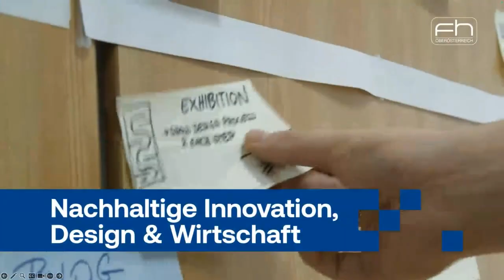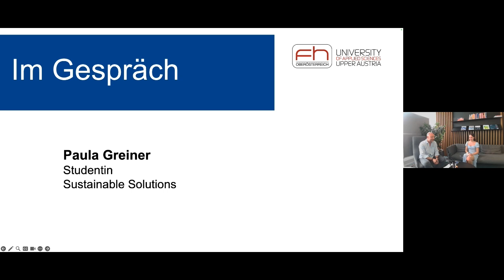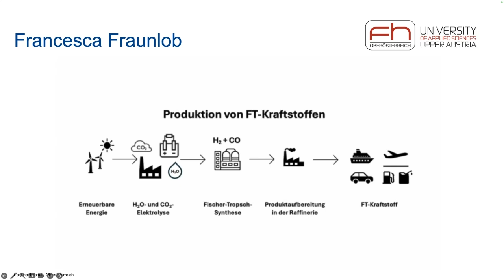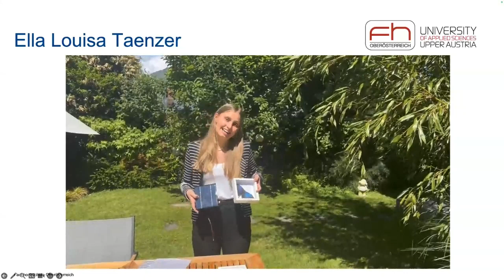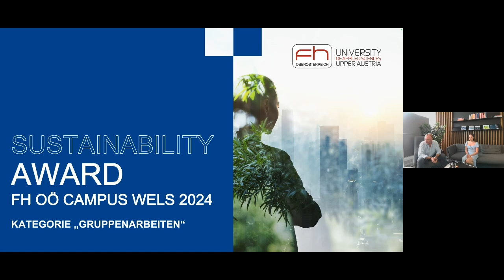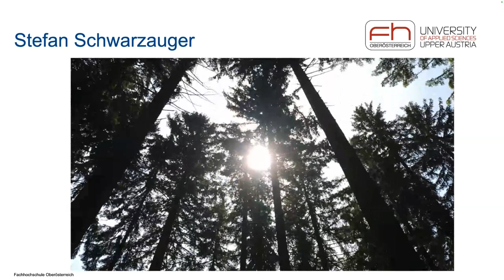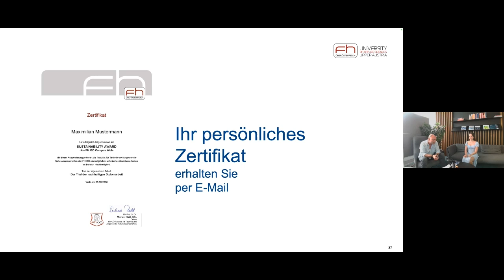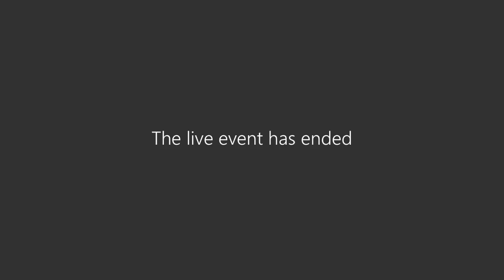Das war der Sustainability Award FH OÖ Campus Wels 2024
Mit dem „SUSTAINABILITY AWARD FH OÖ Campus Wels“ werden vorwissenschaftliche Arbeiten (VwA) bzw. Diplomarbeiten von Schüler*innen im Bereich Nachhaltigkeit prämiert.